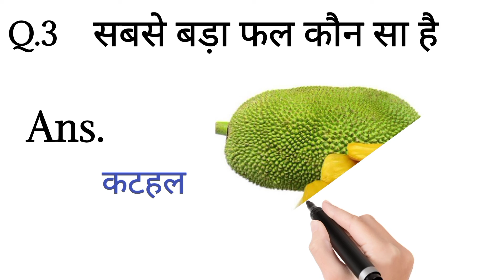ऐसा कौन सा फल है जो 2 साल में पकता है।। Most important gk question.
कौन सा फल है जो 2 साल में पकता है।। Most gkfacts m2rememberingfact�tags
ऐसा कौन सा फल है जो 2 साल में पकता है
Aisa kaun sa fal hai jo saal Mein padta hai

Aisa kaun sa fal Hai Jise pakane Mein 2 Sal lagta hai
Aisa kaun sa fal Ha
Aisa fal ka naam batao jisse pata nahin 2 Sal lagta hai
कौन सा फल है जिसे पकने में 2 साल लगता हैं